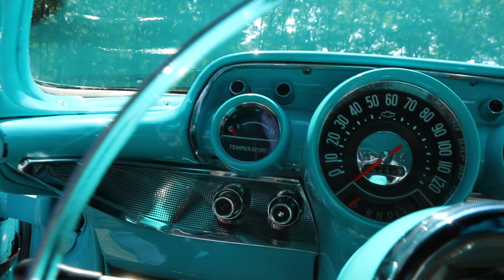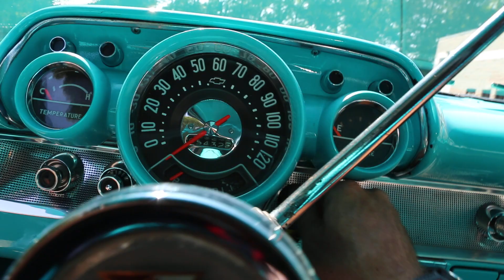1957 Chevrolet Bel Air For Sale Gorgeous Color Combination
1957 Chevrolet Bel Air For Sale

Gorgeous Color Combination

283 V8

Powerglide Automatic Trans

Beautiful Paint, Chrome and Stainless

Dual Exhaust

Beautiful Interior, Seats Carpet are Like New

Added Seat Belts and RPM Gauge

Factory Side Skirts

Matching Spaire Tire

Matching Model Included

Like New Wide White Tires

No Disappointments, This is a Beautiful Bel Air!!

Call For Price and Availability or Take a Look at our Main